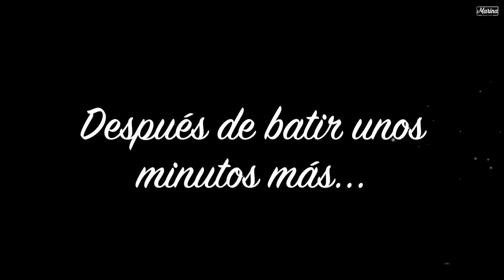CUPCAKES DE OREO - MARINA COCINA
¡Hola! Soy Marina y espero te guste esta receta de Cupcakes de oreo.
Ingredientes:
- 12 galletas oreo
- 220 gramos de azúcar
- 1 cucharadita de polvo para hornear
- 1/2 taza de leche
- 1 cucharada de vainilla
- 3 huevos
- 200 gramos de harina
- 120 gramos de mantequilla
- 300 gramos de azúcar glass
- 125 gramos de mantequilla
- 1 queso crema
- Otras 12 galletas oreo